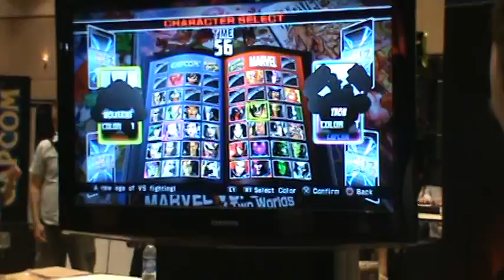Ultimate Marvel vs Capcom 3 Booth at Evo2k11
PLEASE READ:
Since this was featured on Eventhubs, I decided to list all the changes in this video and some of the other things I said in the video since you can't really hear me (and also because my camera work isn't the greatest, so you might not see everything listed here).

1)Dormamu's Chaotic Flame super is not instant anymore
2)C. Viper gets an eye beam, kinda like Cyclopes's
3)Modok seems much more viable - speed increased (?), combos seem way easier/better than MvC3
4)Iron Man seems to be a bit faster
5)A lot of Dante's combos have been tweaked - a lot of his MvC3 stuff doesn't connect anymore and also Dante's teleport has a longer start up/small delay.
6)The HUD is not as bad as people think it is, it's actually much better imo, just a few tweaks on how the character frames move around during a tag in or DHC and I think it would be perfect. Although I do think assist character frames are a bit dark, maybe brightening them up would make it better

*NOTE*Sorry about the terrible camera work. A lot was happening on the floor so I didn't have 100% focus on the booth and I'm not used to standing around and filming things lol.